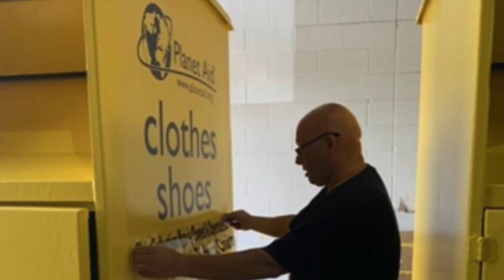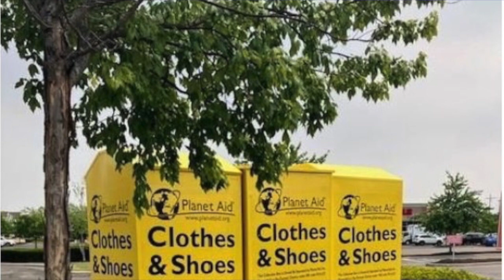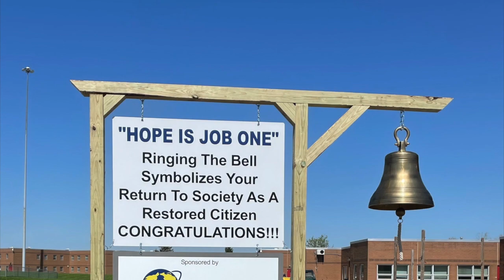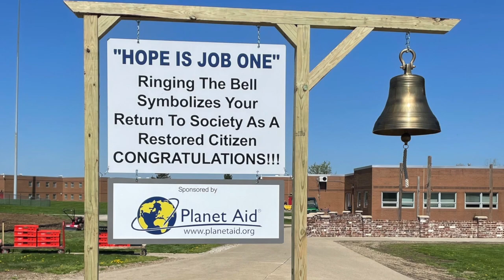Keep Me Posted with Planet Aid: Planet Aid's Partnership with Grafton Correctional Institution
Keep Me Posted with Planet Aid host Monica Johnson talks to Ashley Burger from Grafton Correctional Institution to talk about Planet Aid's partnership, which allows incarcerated people to work to pay off their prison fees and fines before reentering society, Planet Aid Operations Manager joins the conversation to talk about the program in Ohio.